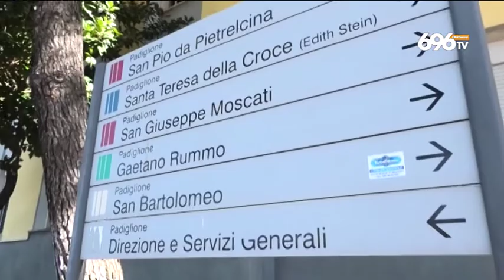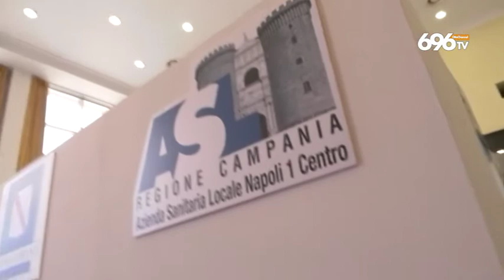Lotta al Covid: meno contagi, crollano i ricoveri